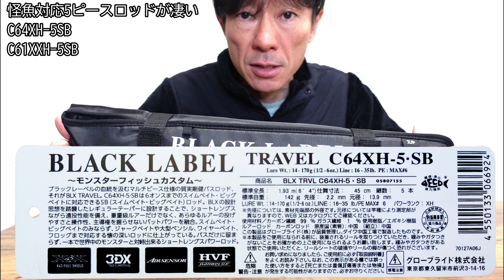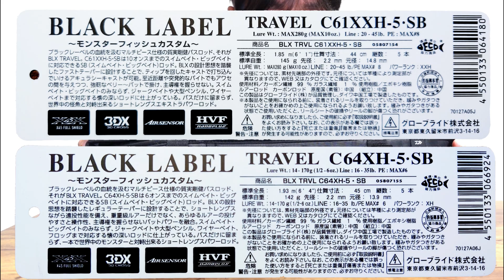継ぐワクワク感、ジャイアントベイト用５ピースロッド紹介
ブラックレーベルトラベルの新しい２機種について紹介させて頂いております。
C61XXH-5 SB
C64XH-5 SB
この２機種は「スイムベイト＆ビッグベイト」となっており、モンスターフィッシュカスタムと称されています。その名の通り、ビッグベイト、ジャイアントベイトまたは世界の怪魚フィッシングに対応したマルチ５ピースロッドです。
実際にキャストしている映像とロッドの詳しい紹介はメーカー公式動画を参考にしてください。

マルチ５ピースでありながらブラックレーベルトラベルは素晴らしい性能を持ったロッドです。
仕舞寸法シリーズ最大で50㎝と機内持ち込み可能サイズ。その携帯性とルアーロッドとしての性能を併せ持ったロッドとしては世界最高レベルではないんだろうかと思えます。
ブラックレーベルトラベルシリーズについては下記私の動画も参考にしてください。

新たな可能性を感じる次世代マルチピースをぜひ体感してみてはどうでしょうか。